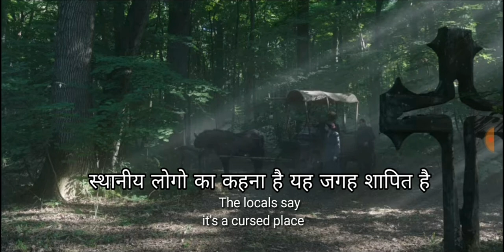Learn English Through The Nun Movie! Learn English Through Hind And English Subtitles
Learn English through Hollywood and Bollywood movie's subtitles
English speaking practice through Hollywood movies